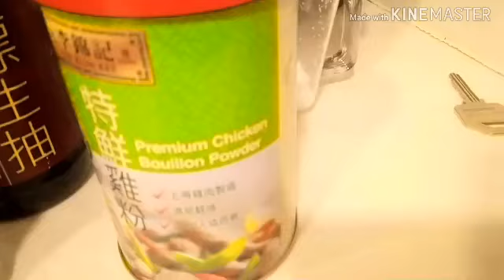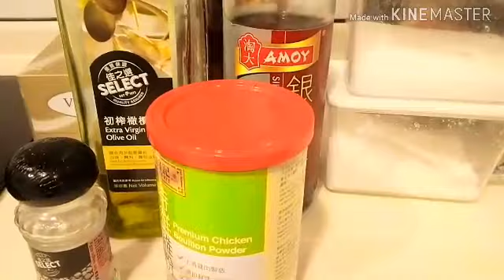Stir fry lutos root with black fungus